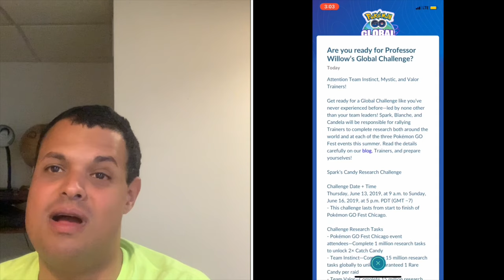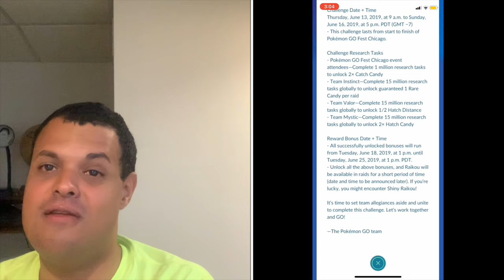Pokémon Go News Episode 84 (Global Challenge)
I talk about the upcoming events that are connected to the 3 Go Fest Events & even shiny variants of the Johto Beasts.